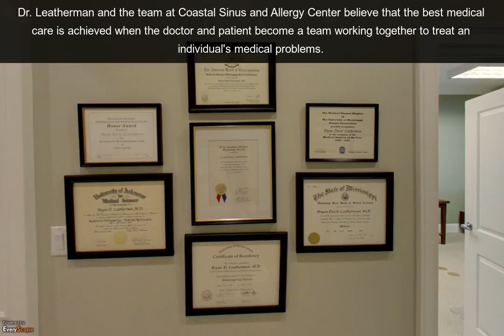Coastal Sinus and Allergy Center | Gulfport, MS | ENT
Coastal Sinus and Allergy Center in Gulfport, MS believe that the best medical care is achieved when the doctor and patient become a team working together to treat an individual's medical problems. To Interact with this ypVideo 360 Virtual Tour